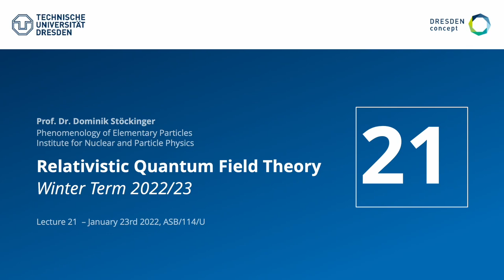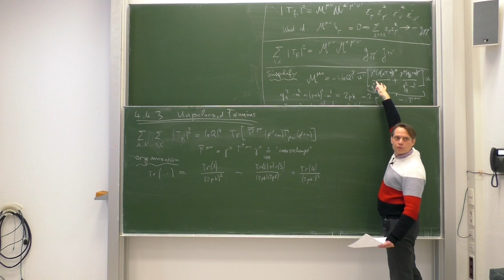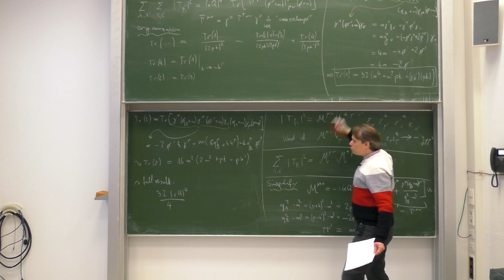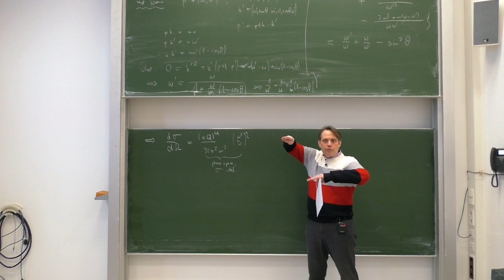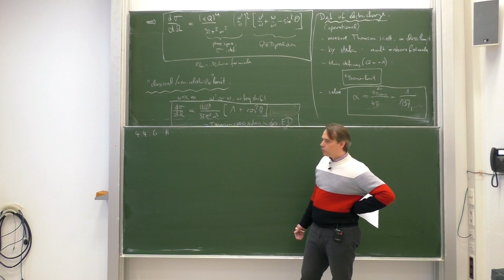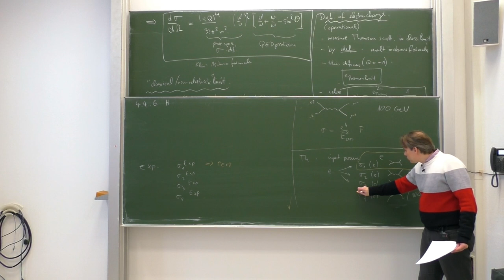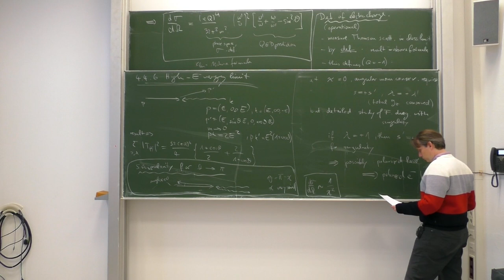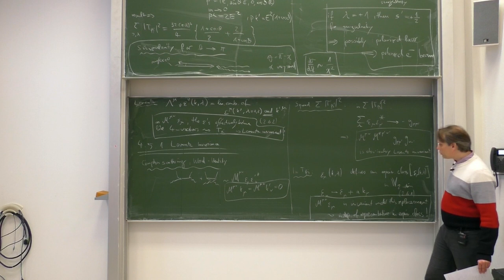Lec. 21 - Relativistic Quantum Field Theory (winter 2022/23) · TU Dresden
Twenty-first lecture on Relativistic Quantum Field Theory (QFT 1B) as part of the masters specialization program in Theoretical/Particle Physics given by Prof. Dr. Dominik Stöckinger at TU Dresden in the winter term of 2022/23.
This lecture series is complementary to QFT 1A given in the winter term of 2019/20 :

Contents:
0:00:00 - Intro
Chapter 4: QED at lowest order
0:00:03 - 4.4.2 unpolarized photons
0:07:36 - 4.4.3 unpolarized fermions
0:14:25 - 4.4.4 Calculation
0:26:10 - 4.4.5 Klein-Nishina formula discussion
0:48:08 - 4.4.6 High Energy limit
1:15:11 - 4.5 The magic of gauge invariance
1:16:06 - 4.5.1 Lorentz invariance